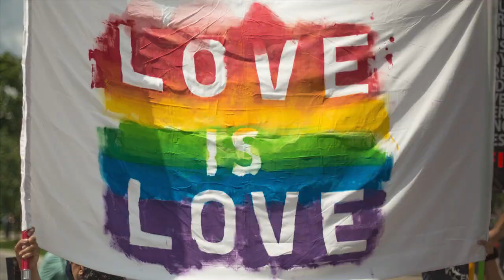Building Community through Diversity with Ailsa Blair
On today's episode, I speak with Ailsa Blair about the drag community.  Ailsa is a neurodiverse, nonbinary product designer and research leader who founded Drag Me, a company whose mobile app empowers drag artists to connect with their fans.  Ailsa and I talk about topics as far afield as Tech Bros treating employees as tools, features of the Drag Me app, and invoking Rule 34 and Godwin's Law at the same time.

00:00:00 Opening credits
00:00:37 Show opening
00:01:30 Introducing Ailsa Blair
00:02:46 Transforming isolation into community
00:07:18 Using empathy to make the world better
00:17:17 Nameless faceless tools make lesser products
00:24:29 Invoking Rule 34 on identity legislation
00:27:28 The evolution of drag
00:34:49 Helping drag entrepreneurs
00:40:00 Bucking the gender hate
00:43:37 The Drag Me community thus far...
00:46:37 Coming soon to Drag Me
00:48:52 How the drag scene became mainstream
00:55:22 How to find Ailsa Blair and Drag Me on the internet
00:58:22 Show closing
01:00:06 Closing credits